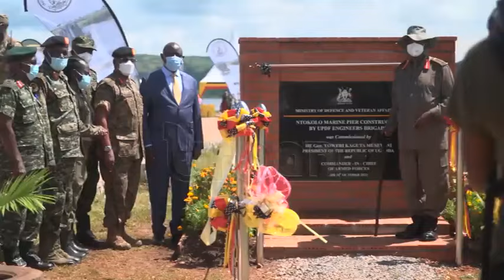Museveni Commissions Updf Marine Pier 1